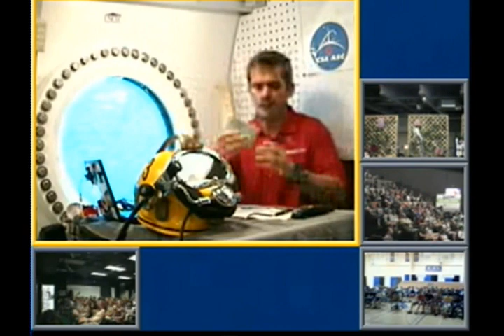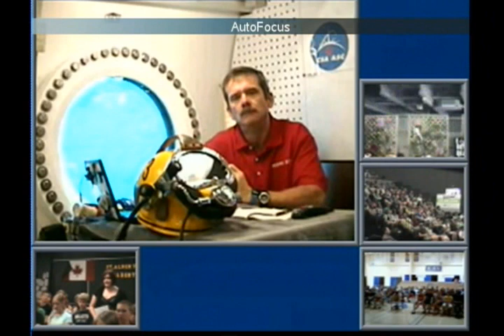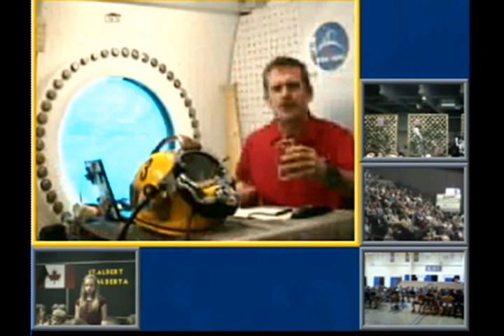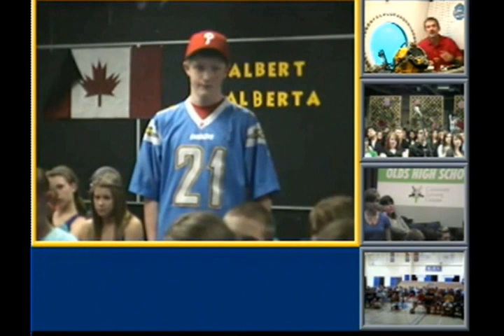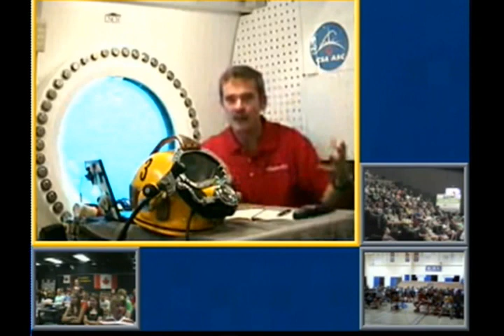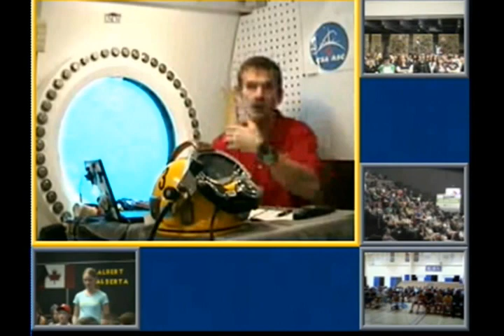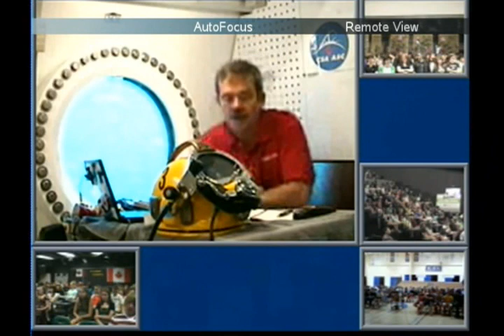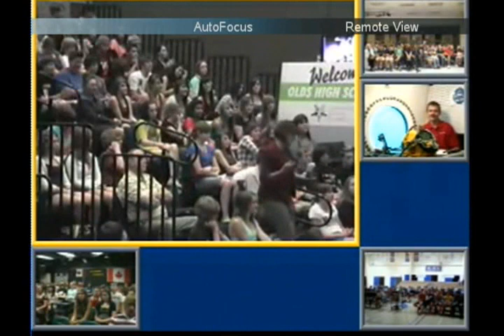NEEMO 14 Chris Hadfield Downlink Education Event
May 18, 2010 Video of Astronaut and Commander of NEEMO14 hosting a downlink videoconferencing event with multiple schools across Canada, reaching 1500 students. Chris took questions from the students from the undersea Aquarius environment.